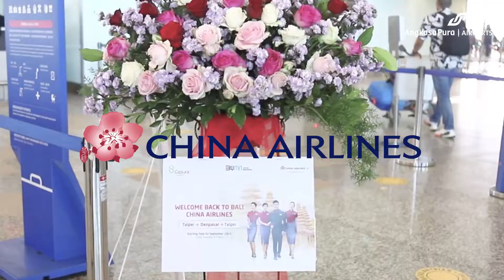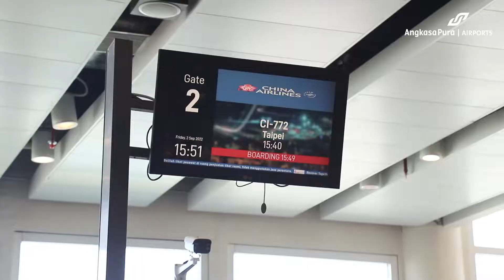China Airlines Terbang Perdana Rute Taipei - Denpasar (PP)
SahabatBaliAirport kini penerbangan internasional kembali bertambah melalui penerbangan perdana maskapai China Airlines rute Taipei - Denpasar (PP) dengan menggunaka pesawat Airbus A330-302 (B-18317) mendarat mulus di landasan pacu BaliAirport pada 2 September 2022.

Pada pendaratan perdana China Airlines CAL771 mengangkut sebanyak 163 penumpang dengan menempuh perjalanan selama 5 jam 30 menit dan dilakukan penyambutan water salute sebagai ungkapan antusias kembali dimulainya konektivitas penerbangan langsung dari dan menuju ke Taipei.

Sebagai informasi penerbangan China Airlines turut menambah catatan rute internasional Bali Airport yang dilayani menjadi sebanyak 22.

Semoga semakin ramai ya sahabat dan Pulau Bali terus menjadi destinasi favorit para wisatawan mancanegara.